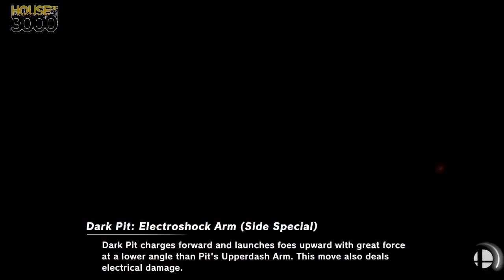[Smash Ultimate] XeNOwifi 23 (W.Finals) - BronZe vs Joshathan G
BronZe(Dark Pit Default) vs Joshathan G(ROB Grey)

 - XeNOwifi 23
 - Aug 19th, 2020

Venue Fee: $8
Singles:   $7
Doubles:   $5

Venue Address -
21 Ludlow